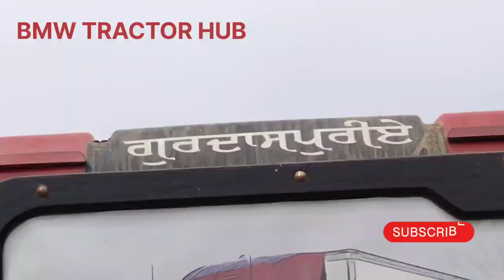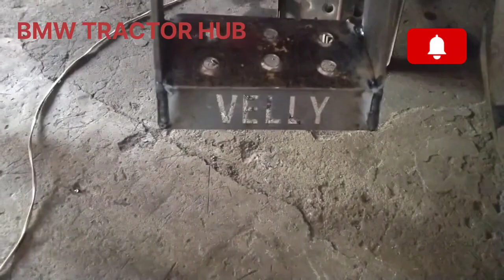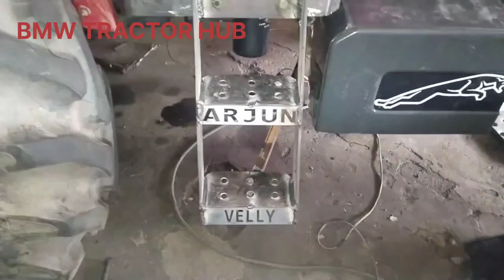New platform Arjun 555 BMW TRACTOR HUB 9814266938 tractors arjun605 hollandlovers#855